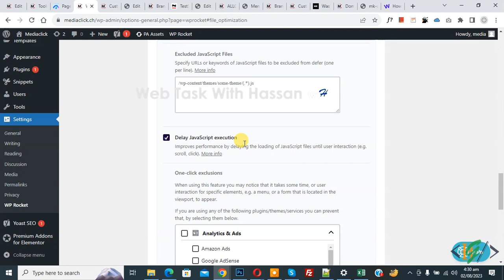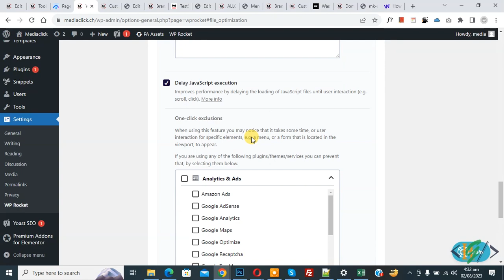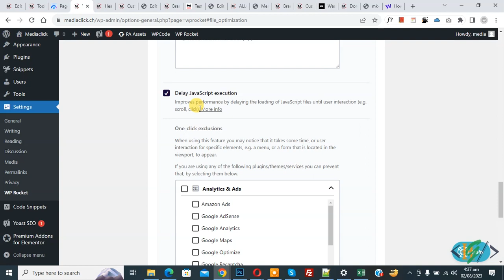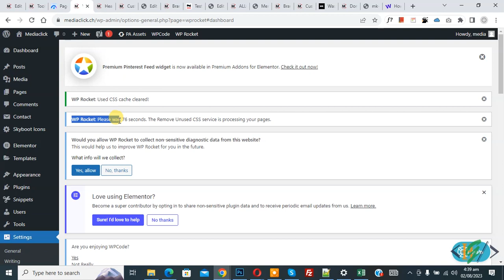How to Fix Menu Toggle Double Clicks Issue Caused by Delay JavaScript Execution WP Rocket WordPress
In this wordpress tutorial for beginners you will learn how to fix mobile menu hamburger / toggle double click caused by delay javascript execution option enable in wp rocket plugin setting in website. There are multiple way to solve this issue, so we will add code in theme footer section in website and then use / add code id in excluded javascript / js file section. So after adding code, when a page is fully loaded and trigger a fake / dummy user interaction to force Caching Plugins to load delayed scripts immediately and double / twice click issue on menu solve and menu will open on one tap / press.

* Find Script Code in Top Pinned Comment Section.

* Then add ID " timingDelayExecution " in exclude javascript box.